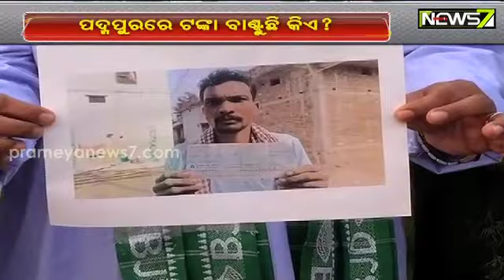ପଦ୍ମପୁରରେ ଭୋଟ ପୂର୍ବଦିନ ଜୋର ଧରିଛି ଛକାପଞ୍ଝା, ଟଙ୍କା ବଣ୍ଟାକୁ ନେଇ ବିଜେଡି-ବିଜେପି ମୁହାଁମୁହିଁ